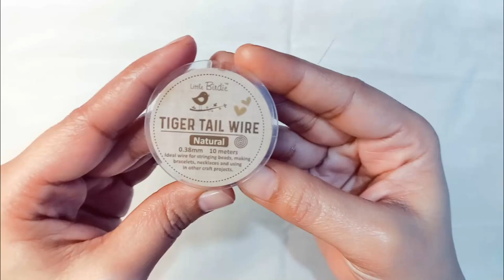How to make party wear kundan jwellery at home| perfect for shadi| DIY kundan necklace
Kundan jewelry is a traditional form of Indian jewelry that is made by setting stones, pearls, or beads in a gold or silver base. It is a popular form of jewelry that is known for its intricate designs and vibrant colors.

To make Kundan jewelry at home, you'll need some basic supplies such as kundan stones, pearls, beads, a gold or silver base, adhesive, and a few tools such as pliers and wire cutters. You can easily find these supplies online or at your local craft store. let's get started
how to make party wear  kundan jwellery at home
how to make kundan necklace at home
DIy kundan jwellery
kundan necklace making ideas